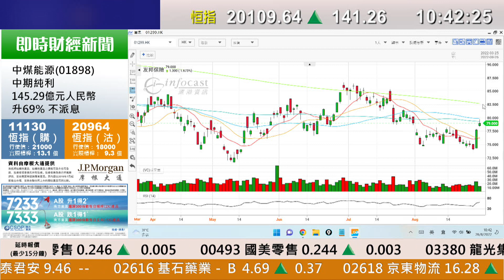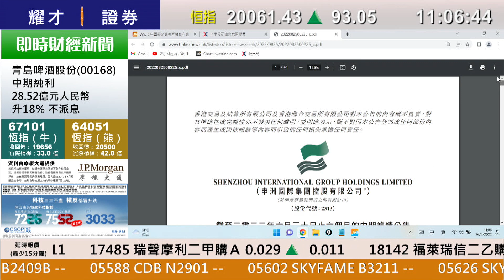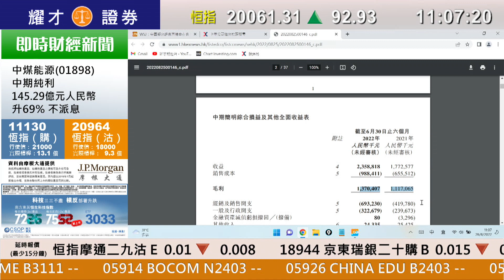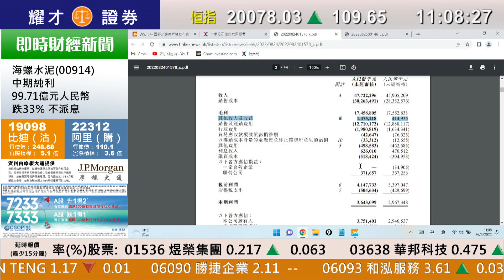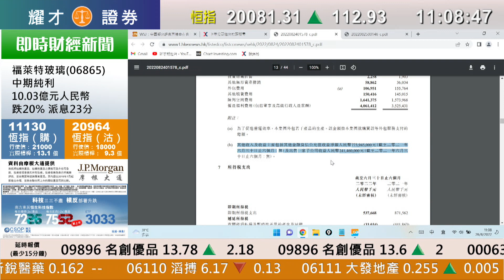耀才財經台 《即市攻略》中概股發威 惟不宜「跟車太貼」 李惠儀 植耀輝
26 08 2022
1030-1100 即市攻略－中概股發威 惟不宜「跟車太貼」

00:00 大家好／大市
06:20 藥明生物（2269）
08:36 友邦（1299）
10:46 中國中免（1880）
12:44 中海油（883）業績
19:19 藍月亮（6993）
19:58 蜆殼電業（2381）
21:07 阿里巴巴（9988）
23:28 中國平保（2318）／中石油（857）
25:58 阿里巴巴（9988）／快手（1024）
28:44 金風科技（2208）／龍源電力（916）
31:03  大市
32:27 申洲（2313）
38:30 中集安瑞科（3899）

主持： 李惠儀 植耀輝